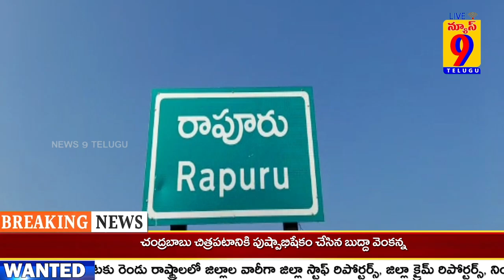NEWS9 //స్వామి దేవరులతోకలిసి క్షేత్రోత్సవం ఘనంగా నిర్వహించారు